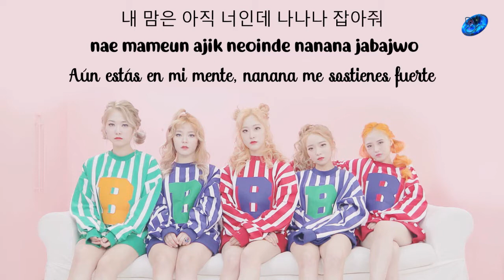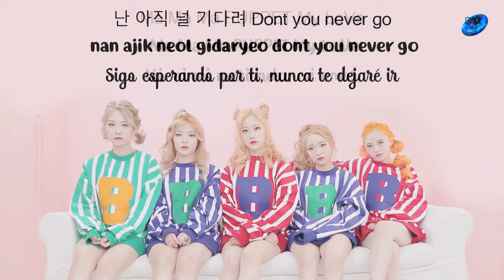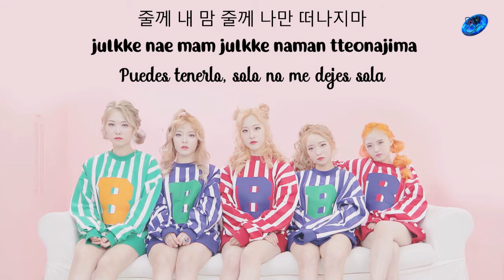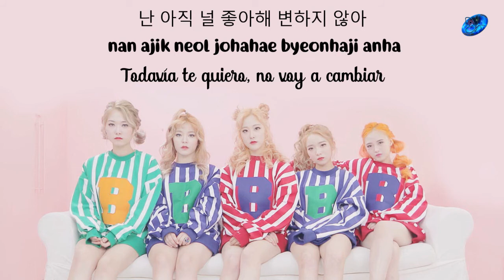Marmello - Puppet [Sub. Español | Han | Rom]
marmello puppet sub español